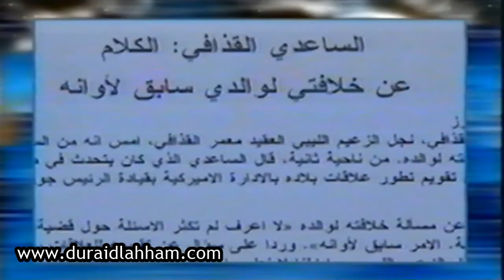مقتطفات من برنامج على مسؤوليتي - مقدمة و موضوع فستان العروس الابيض مع مصطفى العقاد وباسكال مشعلاني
من برنامج على مسؤوليتي - 2001

دريد لحام : ولد في دمشق في عام 1934 لأب سوري وأم لبنانية من بلدة مشغرة في قضاء البقاع الغربي واسمه حسب الهوية دريد محمد حسن اللحام، متزوج من السيدة هالة بيطار وله ثلاث أبناء وسبعة أحفاد.